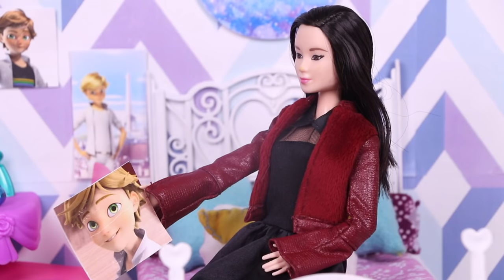CAT NOIR y Volpina Se Vuelven NOVIOS 😱 LADYBUG esta muy CELOSA 💔 Juguetes Fantásticos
Que tal Amigos de Juguetes Fantásticos! En el video de hoy Ladybug no podrá creer lo que ven sus ojos pues Cat Noir se da un beso con Volpina...Ella presiente que ahí hay gato encerrado... Si quieres descubrir más pues acompáñame!

Te perdiste la última aventura de Ladybug?

Si te gustó este video entonces no te puedes perder las siguientes sugerencias con más video fantásticos de LADYBUG!

LADYBUG da su PRIMER BESO a CHAT NOIR sin saber que realmente es ADRIEN 💋 Juguetes Fantasticos

❤️  LADYBUG acepta ser NOVIA de CAT NOIR y va a su Primer CITA de AMOR ❤️- Juguetes Fantásticos

🐞LADYBUG y CAT NOIR fingen ser NOVIOS y se dan un BESO para vencer a GLACIATOR - Juguetes Fantásticos